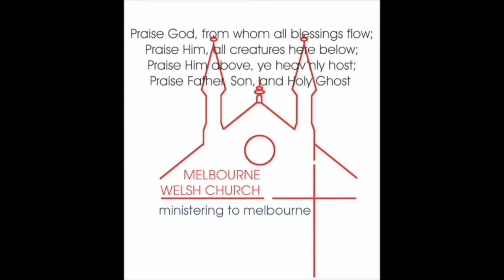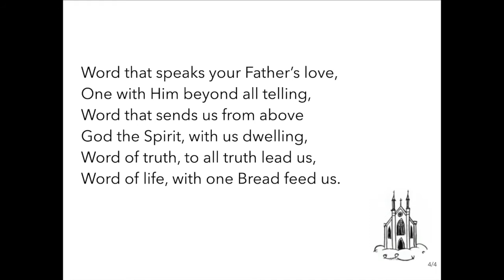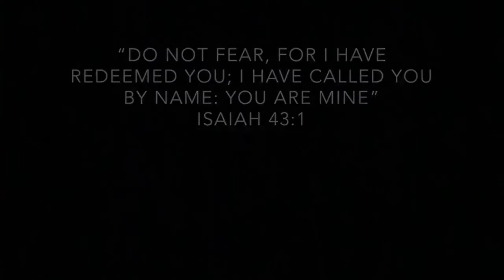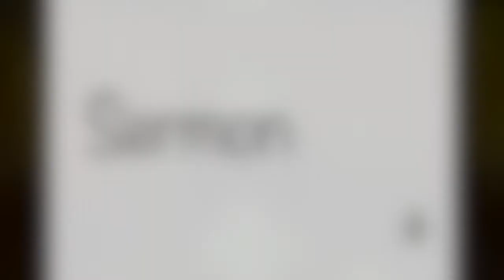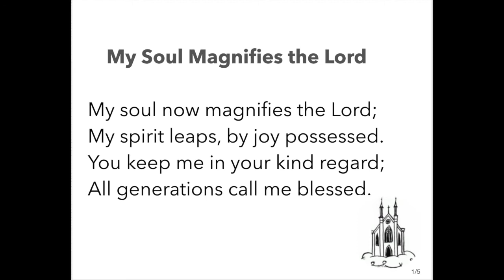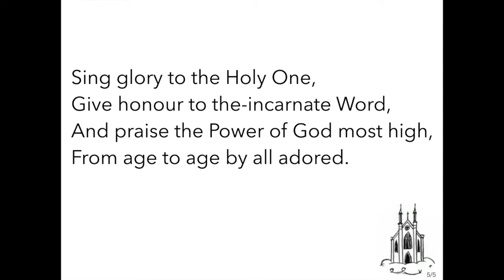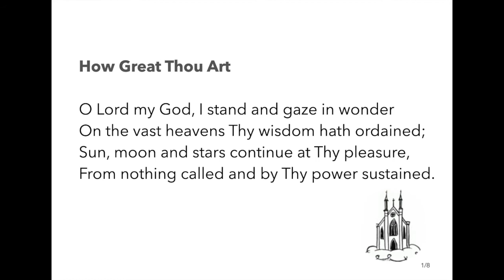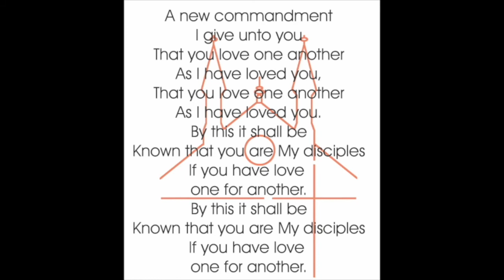Morning Worship 30 May 2021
CCLI licensing copyright 305455 / Music reproduction 305462 / Church video license 57914; Augsburg Fortress Liturgies Annual License number: SB153288 for hymns.  Hymns performed by organist John Weymouth.  The Summons John Bell performed by the  Notre Dame Folk Choir;  Images used with permission Jeff Fisher (Little Welsh Church) and Ben Wildflower (Magnificent Mary)